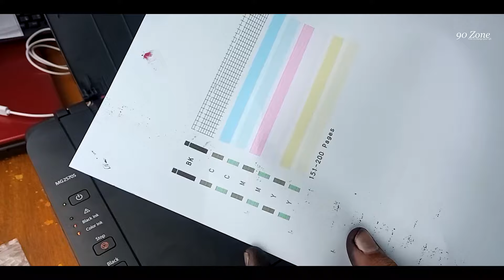Canon MG2570s CISS Installation Convert Cartridge To Ink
Tags -

Canon MG2570s ciss,
Canon MG2570s ciss installation,
ciss,
printer ciss installation,
Canon MG2570s convert to ciss,
ciss kit installation,
ciss ink tank Canon MG2570s,
how to installciss to Canon MG2570s,
how to modify printer ink Canon MG2570s,
refill Canon MG2570s,
Canon MG2570s refill,
cartridge,
printer,
cartridge refill,
mg2570s,
mg2570,
canon mg2570s fill ink,
canon cartridge refill,
fill ink in canon mg2570s 746s,
how to fill cartridge in printer,
cartridge change canon pixma,
replace printer ink cartridges,
refill ink cartridges,
mg2577s,
color,
black,
manually,
canon pixma mg2570s,
ink refill,
manually fill ink cartridge,
inkjet printer,
fill ink manually,
canon printer,745s,
746s,
reset,
ink,
insert,
insert ink,
insert color,
fill ink in printer,
Canon MG2570s,